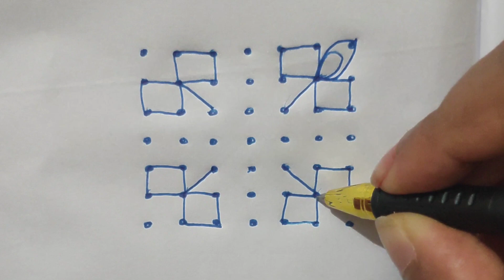Easy kolam || 7×7 dots || STCG KITCHEN AND ARTS